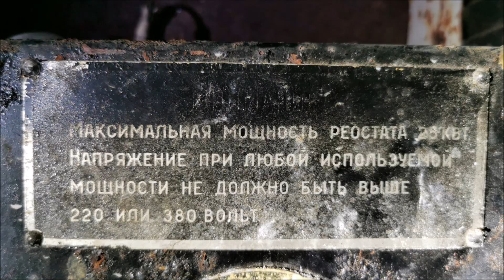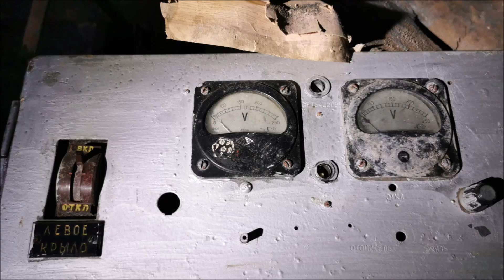GSSD Nachrichtenbunker E. | ГСВГ Бункер Эберсвальде | Lost Places